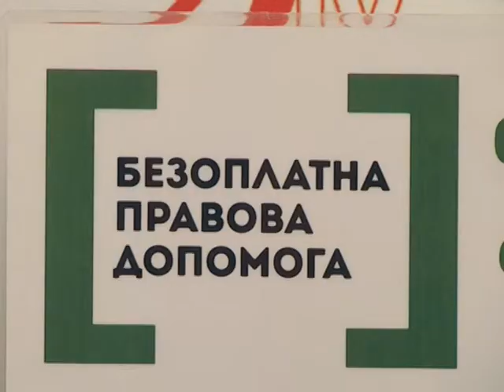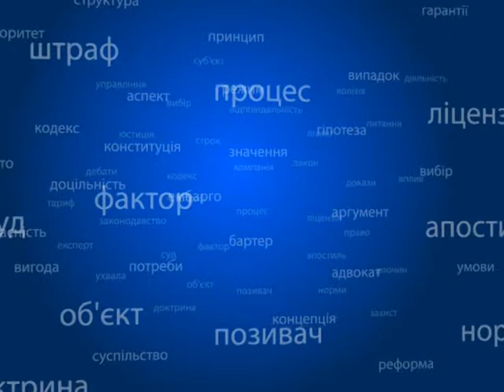Правовий лікбез №53